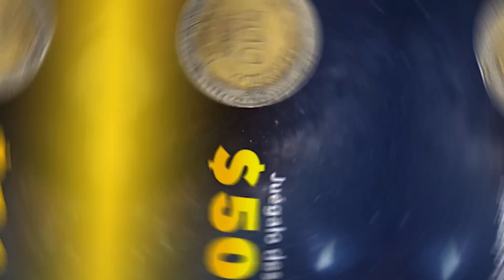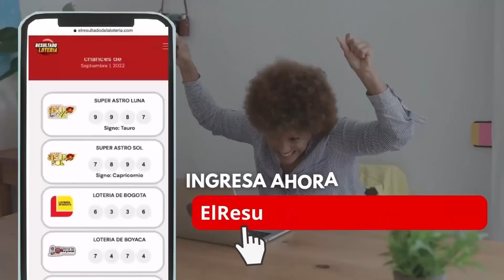LOTERIA DE MANIZALES ✅ Resultado de la LOTERIA DE MANIZALES del MIERCOLES 26 de OCTUBRE de 2022 ✅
Resultado Manizales 26 de OCTUBRE
Resultado MIERCOLES 26 de OCTUBRE
Resultado astro luna MIERCOLES 26 de OCTUBRE
Resultado de la LOTERIA de Manizales MIERCOLES 26 de OCTUBRE de 2022
LOTERIA de Manizales 26 de OCTUBRE
LOTERIA de Manizales 26 de OCTUBRE Premio OCTUBRE
loteria,
loteria de anoche,
loteriadelacruzroja,
loterias de ayer,
res loteria,
resultado loteria,

resultados loteria,
loteria chance,
loteria de,
loteria de hoy noche,
loteria gana,
loteria hoy,
loteria y chance,
loterias anoche,
loterias ayer,
loterias colombianas,

loteria de manizales último sorteo,
resultado de la loteria de manizales,
resultado manizales,
manizales resultado,
que gano manizales,
resultados de la loteria de manizales ultimo sorteo,